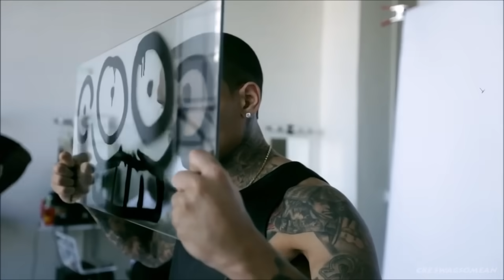Chris Brown - Same Guy (Music Video)